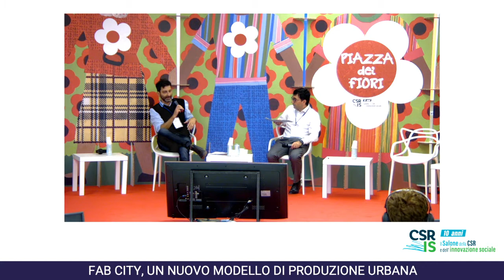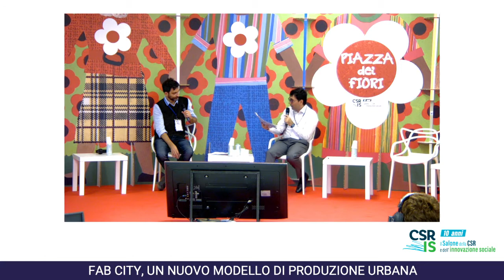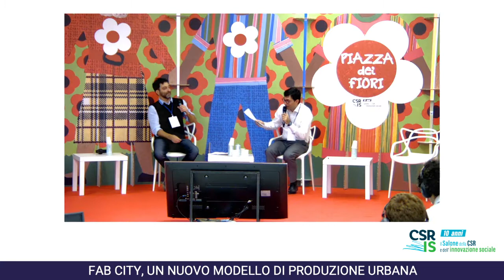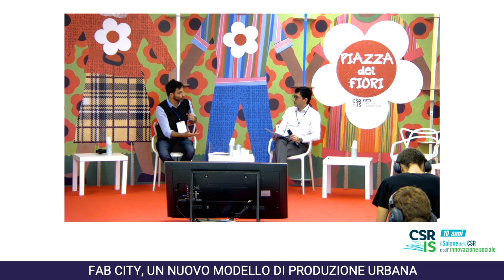Fab City, un nuovo modello di produzione urbana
Per rendere le città sostenibili, dobbiamo occuparci di come e dove si fabbricano le cose. Intorno a questa idea è nata FabCity, una rete globale di città e regioni di tutto il mondo che promuove il ritorno della produzione nelle aree urbane in ottica circolare e sostenibile. A Milano è in corso una sperimentazione che prevede la creazione di uno o più Fab City Hub: spazi fisici e digitali dedicati all’economia circolare nei campi moda e design. Obiettivo: coinvolgere cittadini, imprese e istituzioni che intendono portare avanti insieme una trasformazione sistemica della città.

Intervengono:
Annibale D’Elia, Direttore Economia Urbana, Moda e Design Comune di Milano
Nicola Varcasia, Giornalista Vita